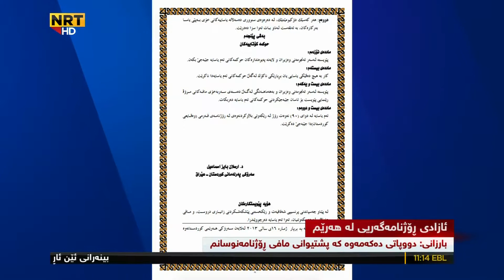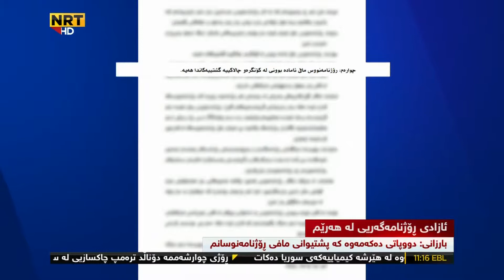Hersh Qadir Peshilkaryakani Barambar Rojnamanusan